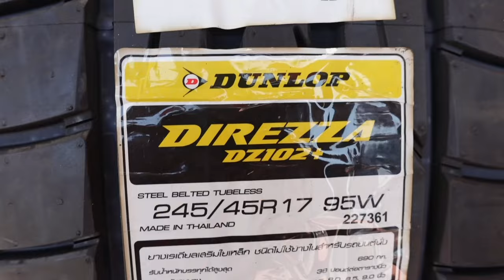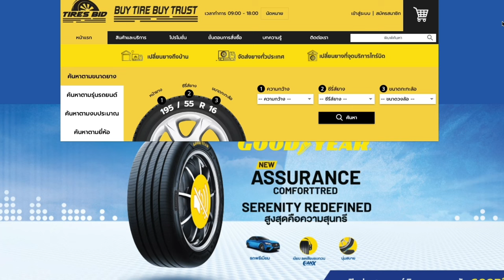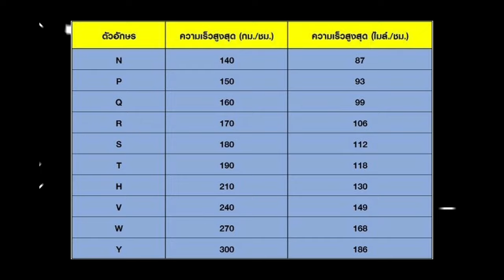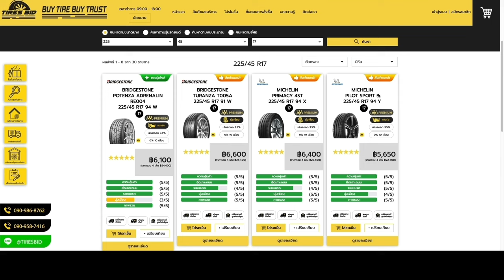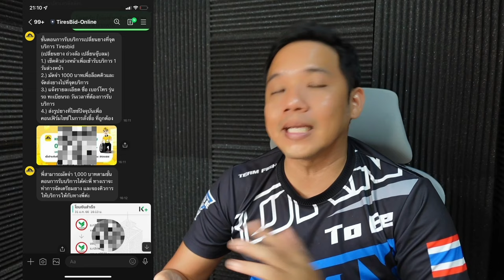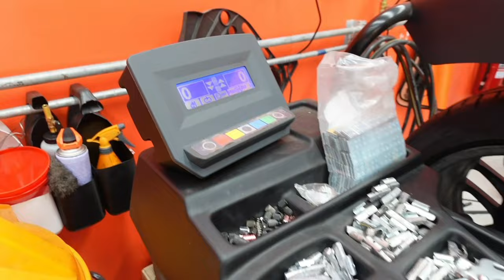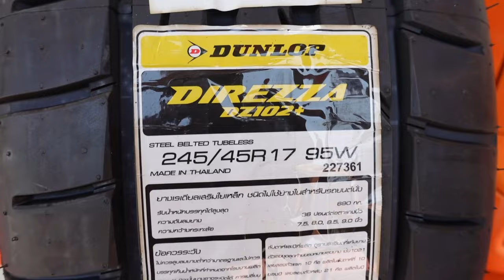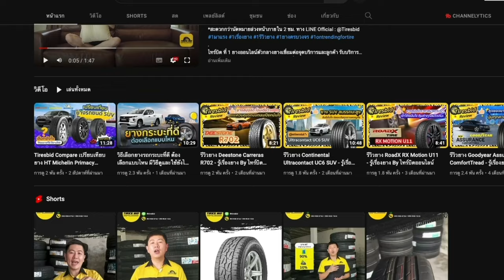ถูกดีซื้อยาง ONLINE มาเปลี่ยนเองจาก TIRESBID DIY Car Ep35 T3B DIY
อยู่ต่างจังหวัดยางขนาดแปลกๆหายากมีให้เลือกน้อย บางทีเจอยางขายไม่ออก ปีเก่า ปรกติผมต้องสั่้งจาก กทม อยู่แล้ว แต่แบบนี้สะดวกกว่า แค่สั่งแล้วไปเปลี่ยนที่ศูนย์บริการได้เลย แต่. เนื่องจากรถผมไม่พร้อมวิ่งวันนี้จึงต้องถอดล้อไปเปลี่ยน สำหรับคนที่ไม่ได้อยู่ในพื้นที่ให้บริการ สามารถใช้วิธีเดียวกับผมวันนี้ได้ครับ